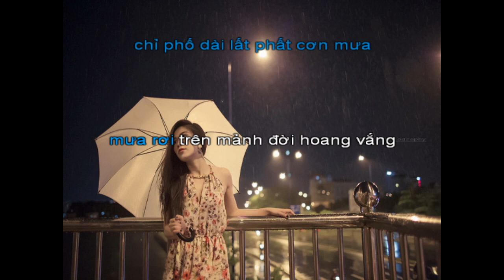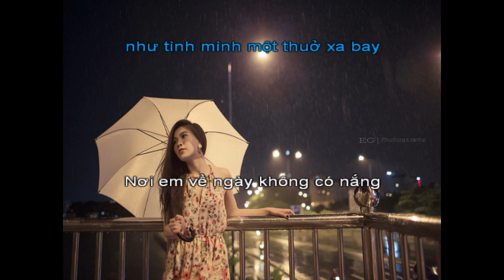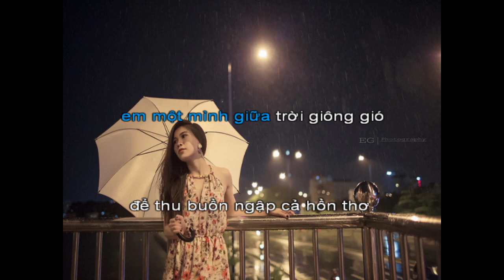Nơi em về melody nam C SG7